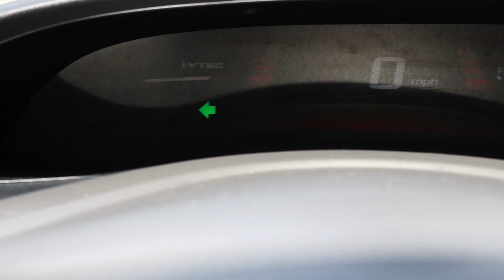A DAY IN THE LIFE OF ME! | 6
hello guys! This is a "vlog" from 7/7/20. Let me know if yall want more of these or enjoy! I think the like button helps...

i be looking a mess here so yeah
SO SORRY FOR SUCH A SHORT VIDEO